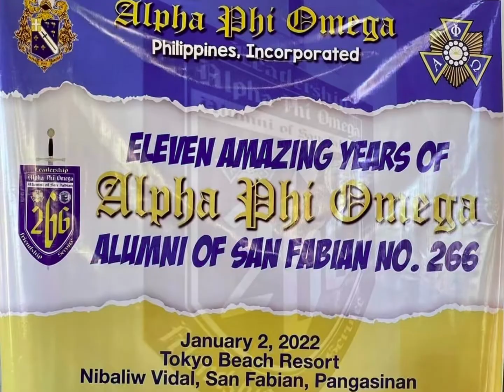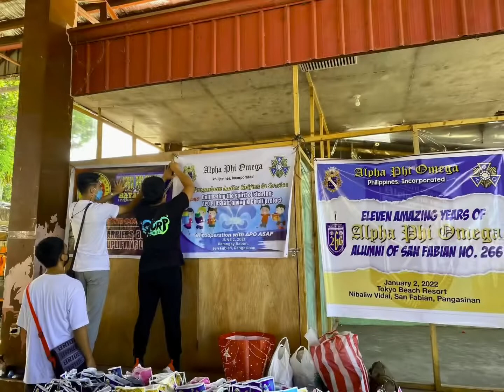APO-PLUS gift giving kick off project and APO-ASAF 11th Anniversary 02 Jan 2022